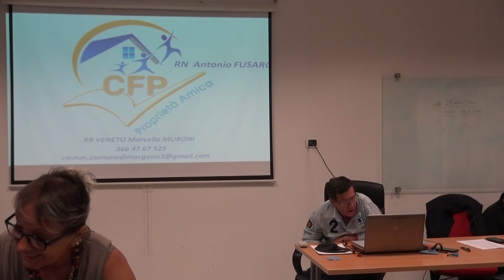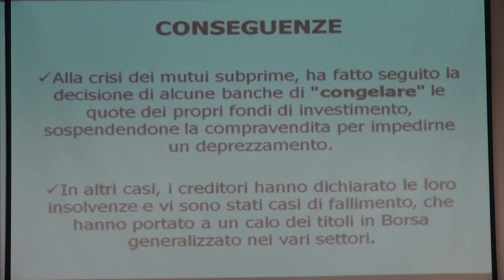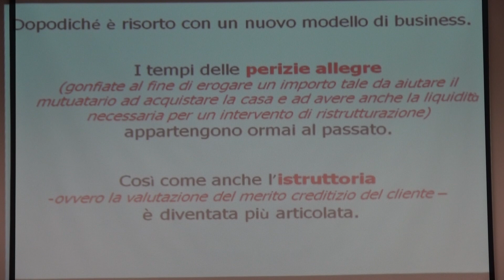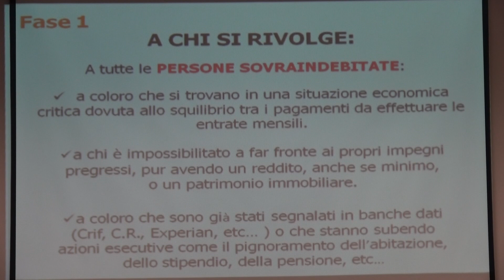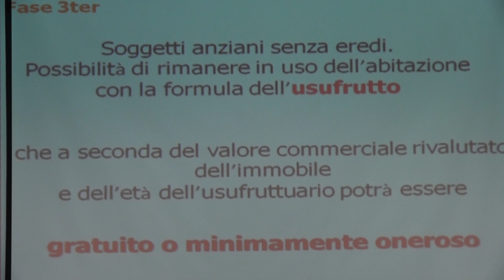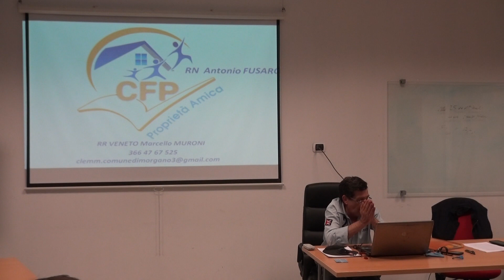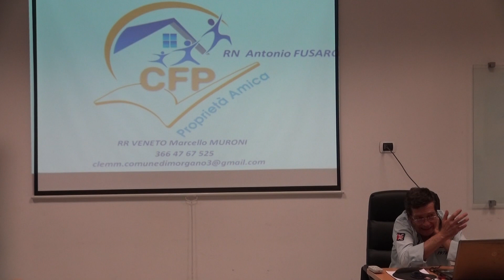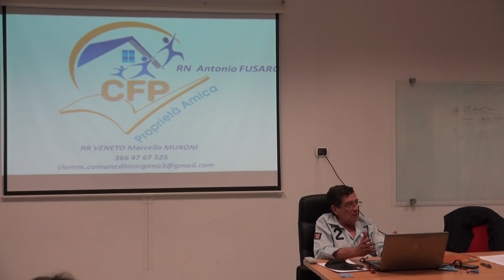Marcello MURONI RR VENETO CFP Dedicato Proprietà amica